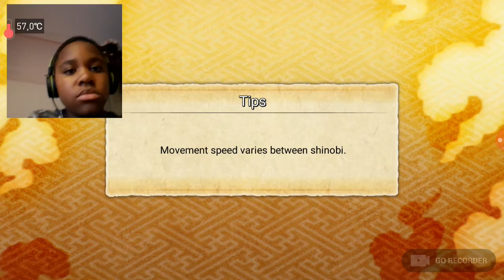NARUTO x BORUTO: NINJA VOLTAGE#1